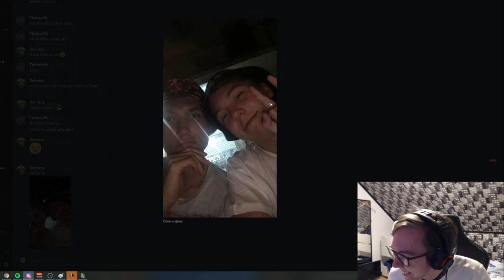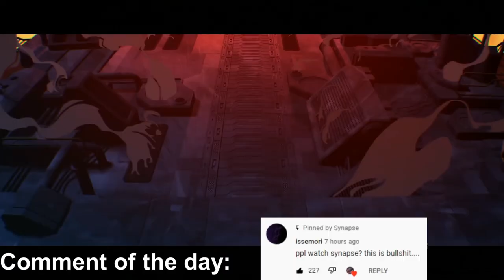This Is Warwick - Best of 200 Years Game Development 1551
This Is Warwick!

0:00 Caedrel
0:30 Kinghaos
0:43 Drututt
0:57 Solarbacca
1:13 AdrianRiven
1:38 Jankos
1:52 Drututt
2:32 Discoheat
2:46 Naayil
2:59 Ares Puma
3:12 Ceylon1337
3:22 Trick2g
3:35 AdrianRiven
3:50 Shiphtur
4:06 Tempest
4:27 Jankos
4:54 Lacerration
5:10 Forgivenblade
5:25 Babus
5:39 Revenge
6:02 Norcastz
6:19 Veralion
6:32 Nemesis
7:06 Nino
7:31 Goderax
7:44 Dzukill
8:11 Babus
8:45 Etherim
9:13 Elosanta
9:46 Plankiegang
10:10 Nyro
10:26 Xraiken
10:52 Bakugxd
11:21 Drututt
11:52 Midbeast